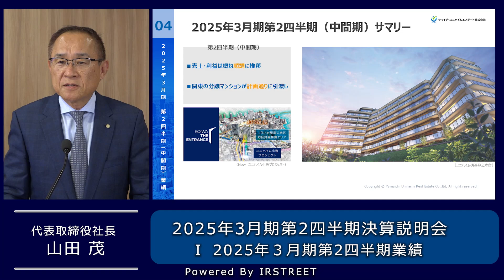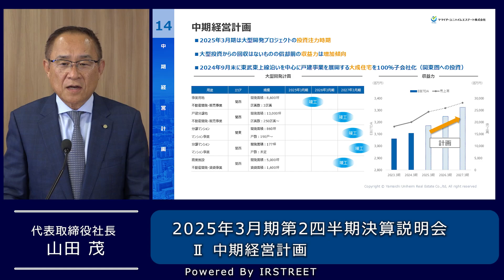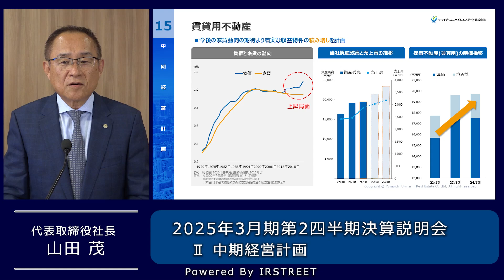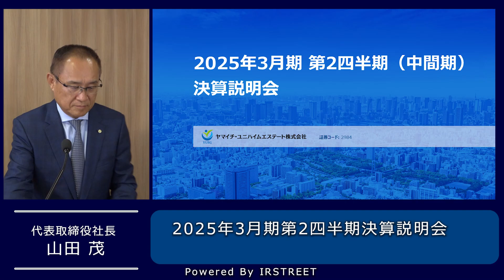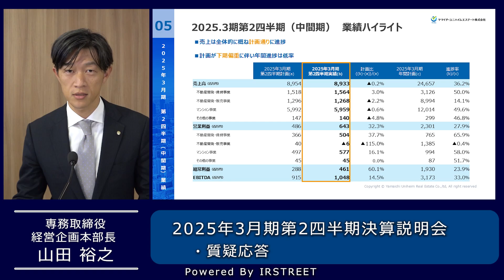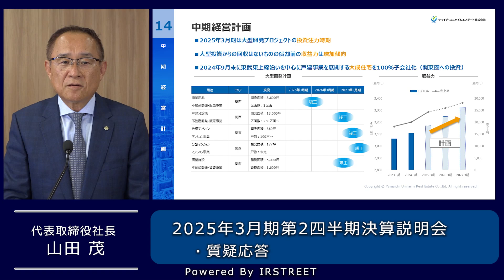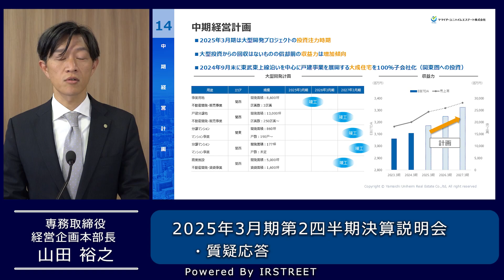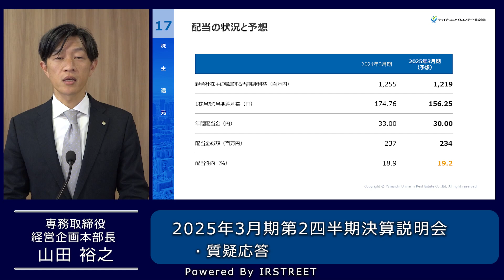【決算説明会】「ヤマイチ・ユニハイムエステート」/2025年3月期第2四半期決算説明会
2025年3月期第2四半期決算説明会

出演：ヤマイチ・ユニハイムエステート株式会社
　　　代表取締役社長 山田　茂 氏
　　　専務取締役 経営企画本部長 山田　裕之 氏

開催：2024年11月22日(金)